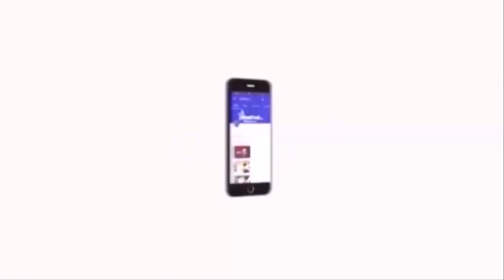தேர்தலோ பதவியோ தனி நபருக்கானது அல்ல மக்களுக்கானது திருமாவளவன் மாஸ் பேச்சு | Thirumavalavan | VCK